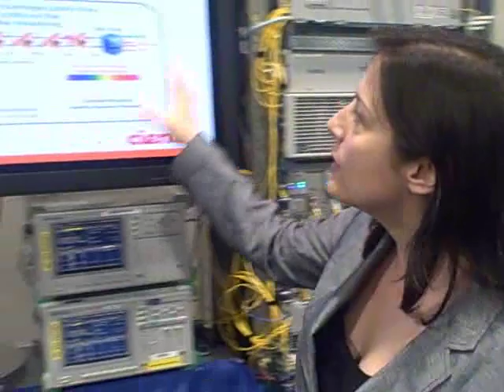Ciena demos at OFC/NFOEC 2010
Ciena's Helen Xenos provides an overview of the product/solution demos on the Ciena booth at the OFC/NFOEC optical networking trade show March 22-25, 2010, in San Diego, CA